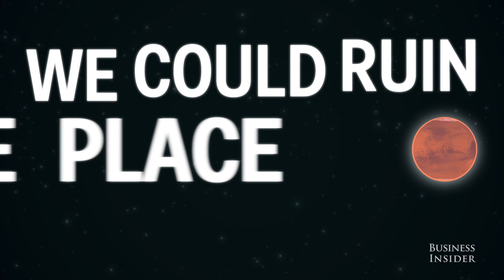Life On Mars Could Prevent Planet Exploration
NASA announced last month that they found flowing water on Mars. The discovery is our best evidence yet that the planet supports life, but as science journalist Carl Zimmer explains, life on Mars could be a problem for our exploration of the planet.

Zimmer is a columnist for The New York Times and the author of "A Planet of Viruses."